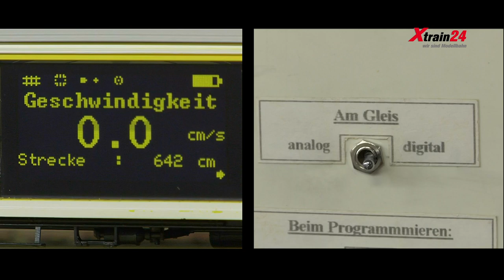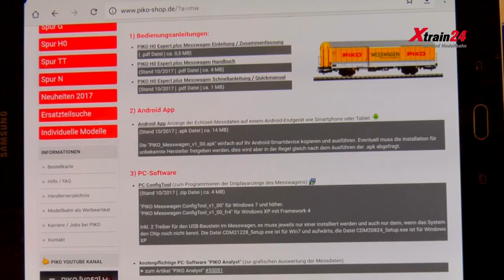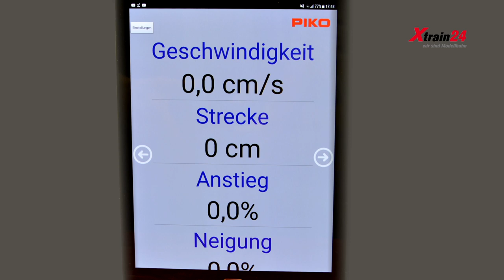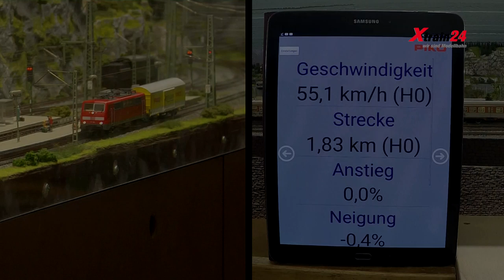Produktvorstellung PIKO Messwagen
Frank Buttig stellt den PIKO Messwagen und seine vielfältigen Anwendungsmöglichkeiten vor.